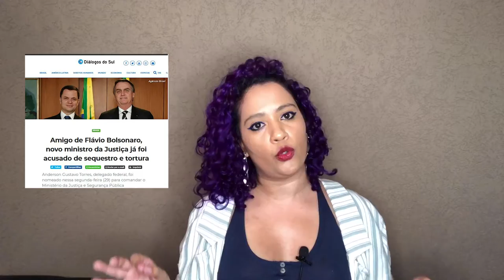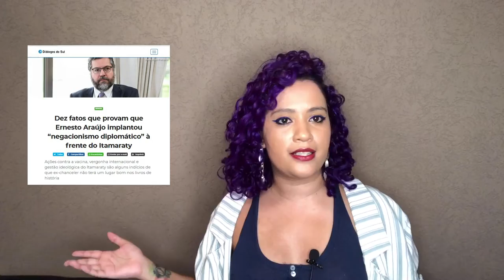Autogolpe, reforma ministerial e infinidade de novas cepas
Esta semana começou a todo vapor. Bolsonaro fez uma espécie de reforma ministerial  ou a troca da titularidade de seis ministérios.

A mudança foi feita nos comandos das pastas de Relações Exteriores, Defesa, Justiça, Casa Civil, Secretaria de Governo e Advocacia-Geral da União.

A única demissão que não foi surpreendente foi a de Ernesto Araújo.

Confira!